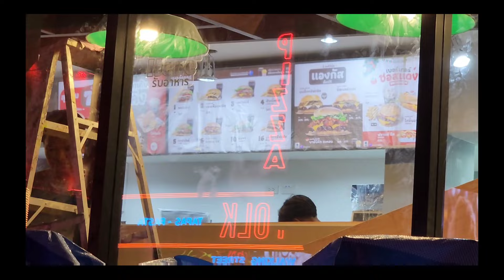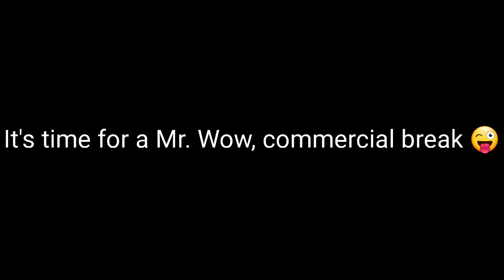The Office at Walking Street Pattaya on a Saturday night 🌙 Fantastic 🤩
The Office at Walking Street Pattaya was too busy tonight, lots to people more new venues are coming!

gofund.me to the Philippines Dum Dum Media thank you